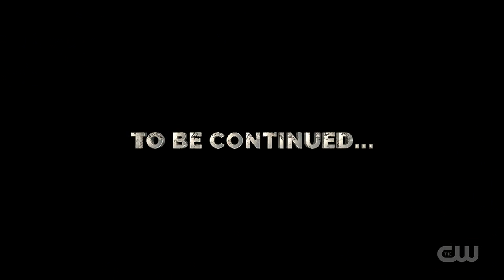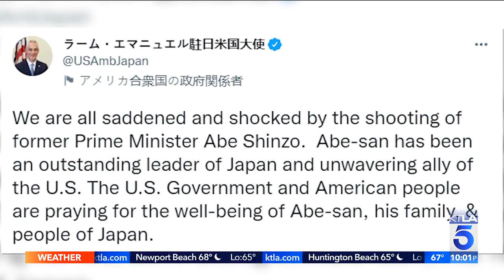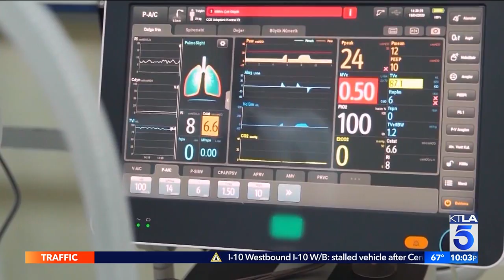KTLA DT 07072022 0959PM